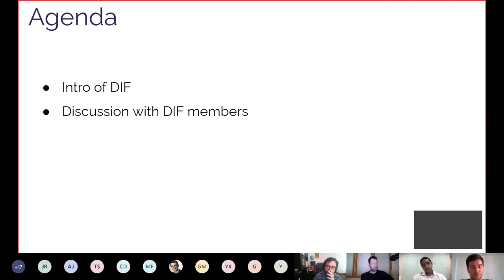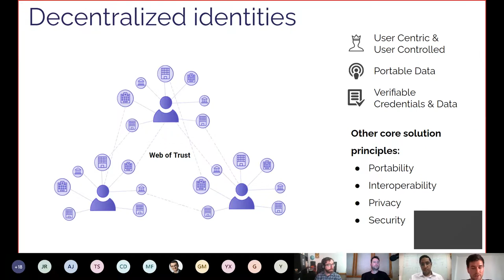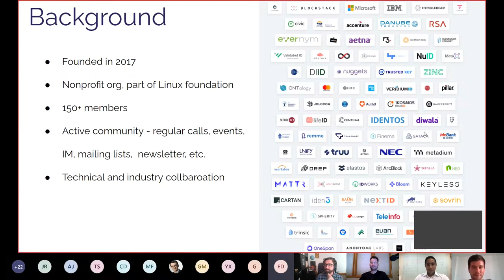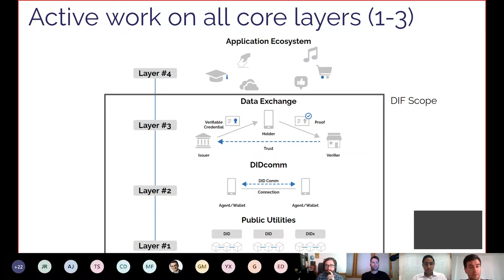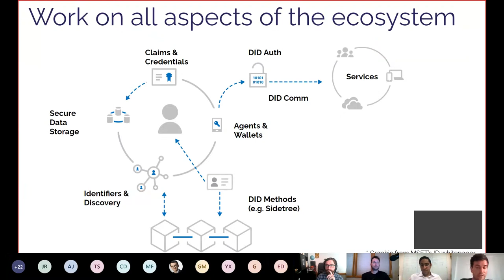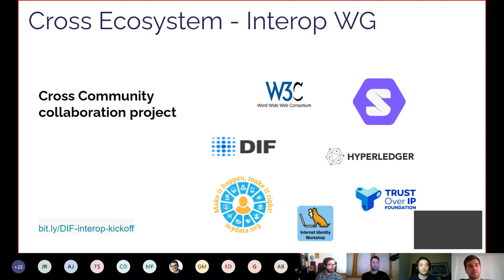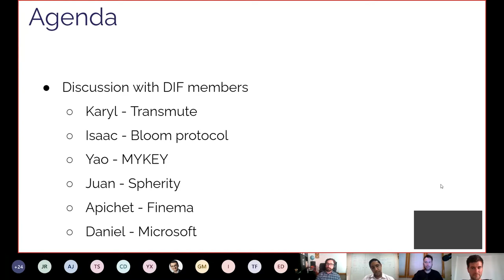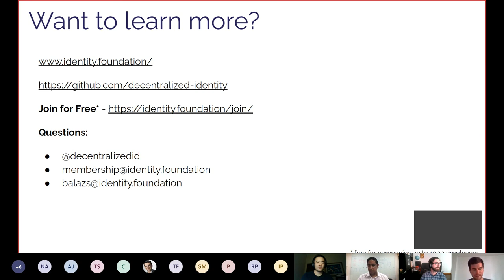DIF Breakout Session at Ersatz-EIC2020 session 8Aug 2020 (on KCLive)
Balázs Nemethi organized an moderated this breakout panel on enterprise and ecosystem adoption at a daylong EIC event about decentralized identity.
Participants included, in alphabetical order:
- Apichet Bhusry, Finema
- Daniel Buchner, Microsoft
- Dr. Juan Caballero, Spherity GmbH
- Karyl Fowler, Transmute
- Balázs Némethi, Taqanu
- Isaac Patka, Bloom Protocol
- Yao Xiang, MYKEY.org